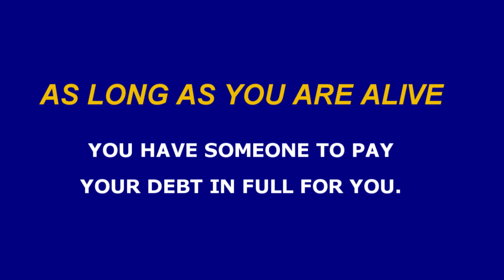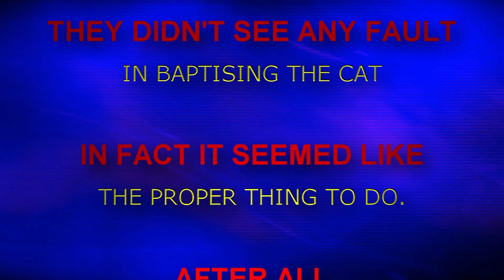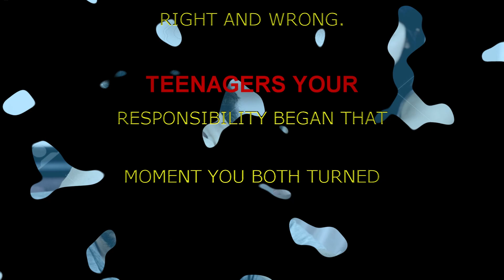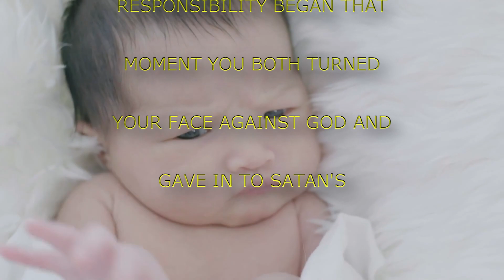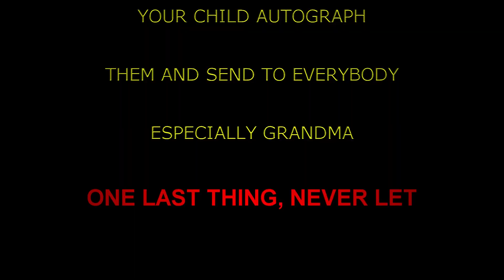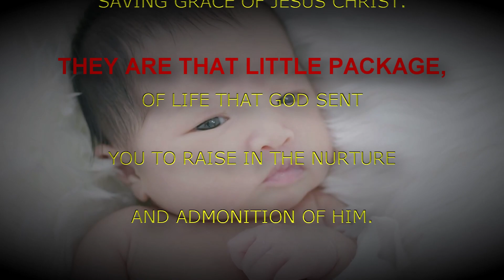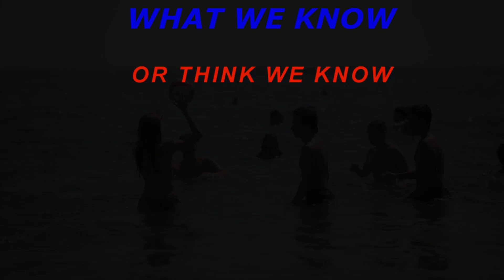Child Abuse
A few pointers that might help someone bringing up kids.